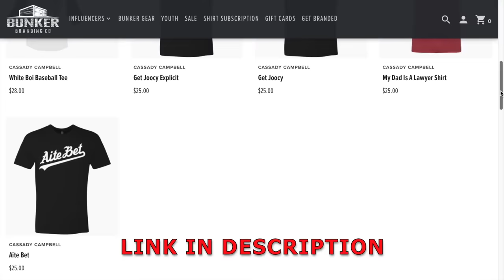Military Vet Screams In People’s Faces!